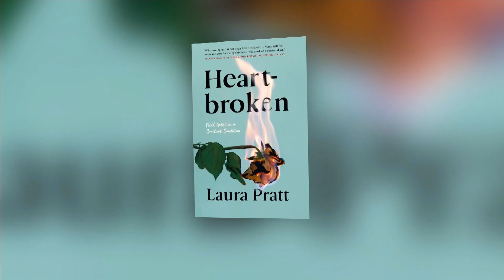Laura Pratt’s latest book ‘Heartbroken’ | Your Morning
The book chronicles Pratt’s journey from grief to gratitude following a breakup.